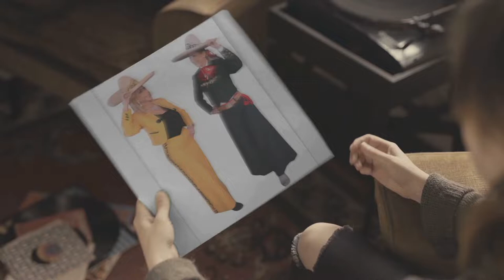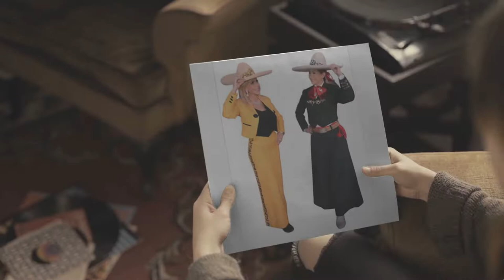Dos Latinas: Lorena Monroe & Kasie Luna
On this season of Dos Latinas we focus on an idea that sprouted when Lorena Monroe was looking for a horse to take pictures for a photos shoot for SA Monthly Magazine Cover. Upon arrival to a 50 acre Hacienda Santa Maria, Spanish Horse breeding farm, she met one of the owner’s daughters, Kasie Luna. Not only did Lorena show no fear when asked to mount an Andalusian Stallion she had only just met, she came to the realization that her instant connection with the horses would become a passion she would be determined to pursue. What better instructor to have than Kasie Luna. She was born and raised on the ranch and has a background in Charreria, the National Sport of Mexico, as an “adelita” or “dama charra”. True to the authentic Mexican culture and traditions.  Kasie Luna fell in love with music at an early age and more specifically mariachi and the genre of Regional Mexicano music more and more going on to write some of her own lyrics for her songs.
Join Lorena and Kasie as they embark on this journey of Lorena mastering how to ride horses and Kasie showcasing her music while riding horses born and raised at her dad’s ranch in Adkins, Tx. Together they’ll shine light on the importance of the roles of horses and their uses today.